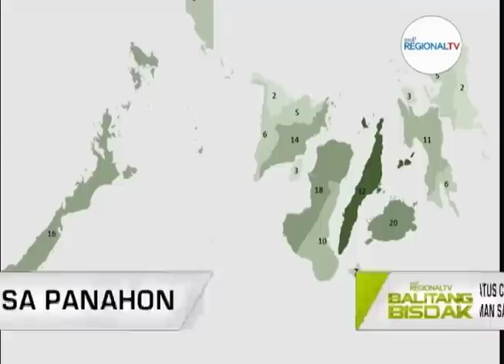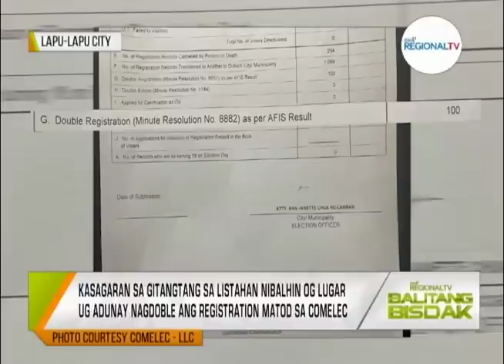Balitang Bisdak: June 20, 2023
Ania ang dagku'ng mga balita, kasayuran ug impormasyon sa Balitang Bisdak – June 20, 2023 full episode.